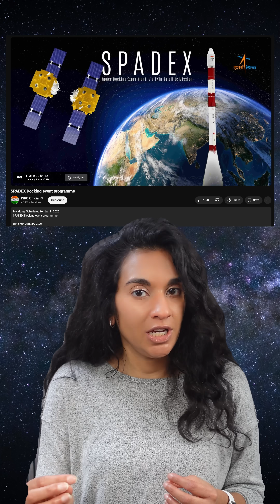India will try to dock two spacecraft in orbit for the first time!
ISRO's mission, called SpaDeX, will demonstrate rendezvous, docking, and undocking, as well as an electrical transfer between two satellites. If successful, India will be the fourth country to achieve this capability. It's scheduled for June 9th, see the video for timing details.